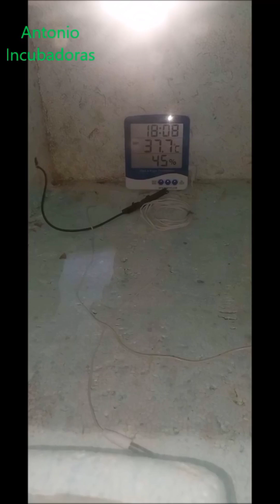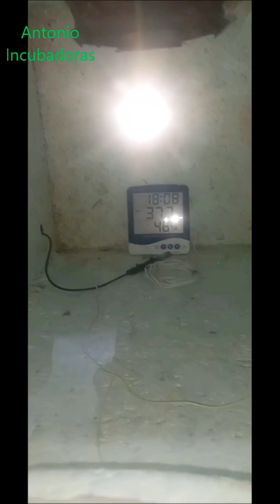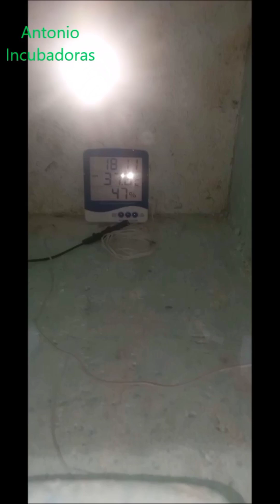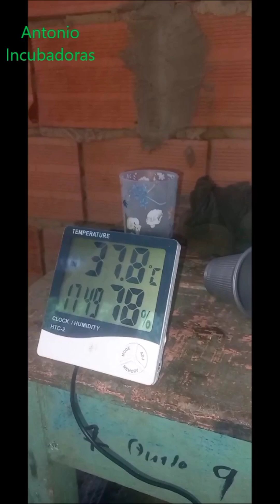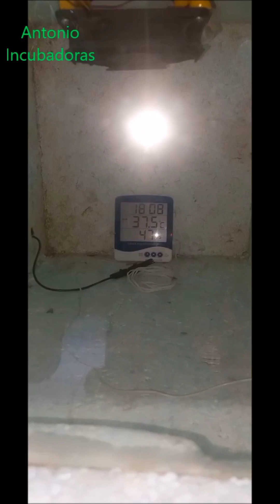Incubadora casera, cómo mejorar las incubaciones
Saber cómo hacer una incubadora casera es importante, pero saber cómo solucionar los problemas del montaje e incubaciones mucho más.